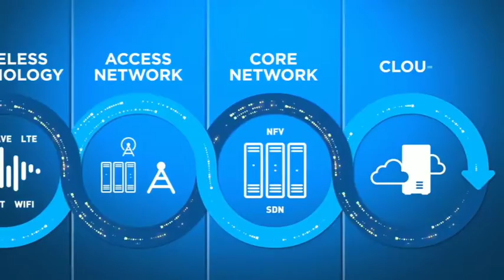What is 5G???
Today I introduce a new 5G Intel upcoming chip used in next iphone s